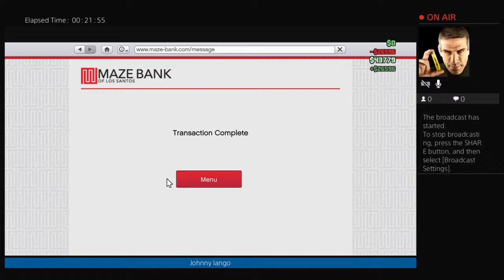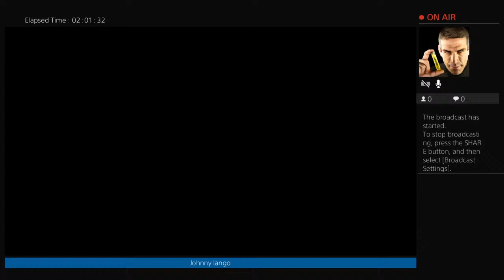germinal_level's ice bandicoot TYLAR Allen